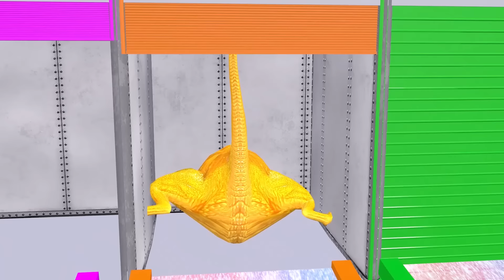Paint Animals cow lion dinosaur elephant bear checken leopard hippo dog cat - Paint Color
Video production software: C4D, Adobe Premiere, Adobe Photoshop ...
Production team: Cartoon Animals
Video resolution: HD,4K videos